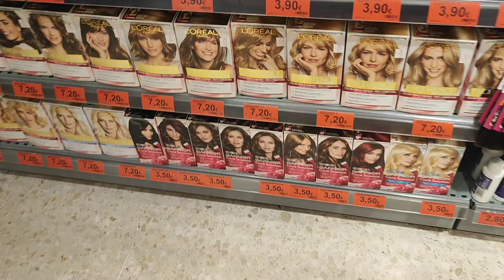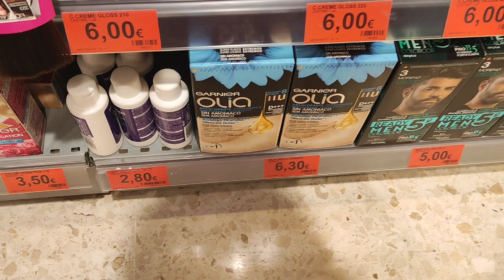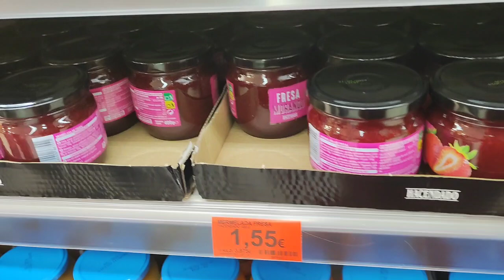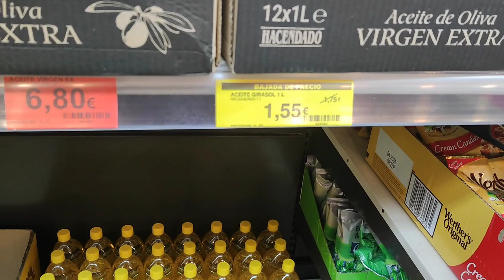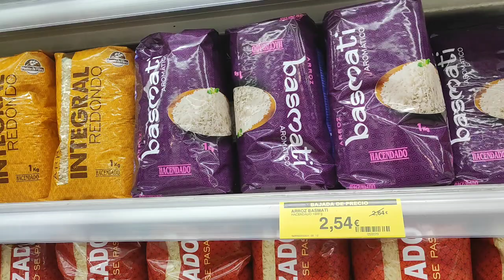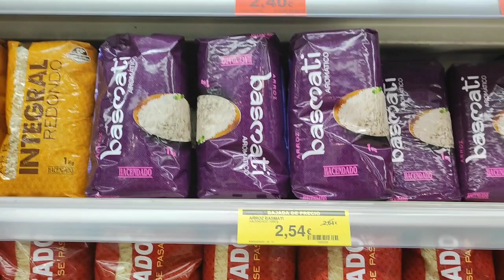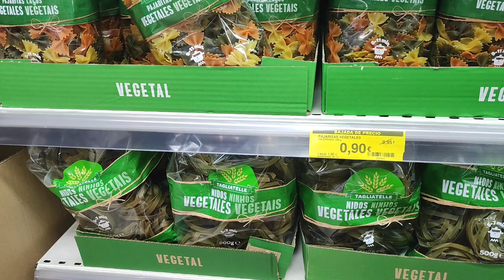هذا نهار كبير ميركدونا بدات كتنقص🤯 جديد صيف كدوات وتخفيضات